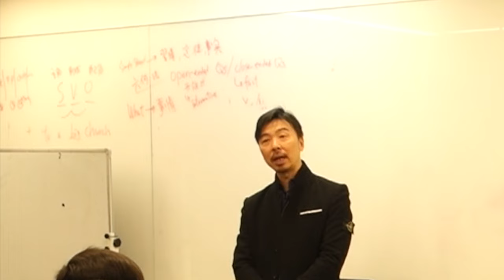20 Jan 16 Trading Tips + MT4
This video is about 20Jan16MT4 圖表分析加Range Bar /Price Action
14 Mar 16 會有一個有關MT4 + Autotrade (不須要Program的Autotrade 平台） 有興趣參加請按以下連結登記

Price Action Fusion, 17 Aug 17 會係第二次。有關詳情及優惠可以用以下連結

Algo 程式交易與Backtest 7 月份, 有關優惠請按

Diamond Zone 27 Aug  17 如你需要享受優惠，請即按以下連結: